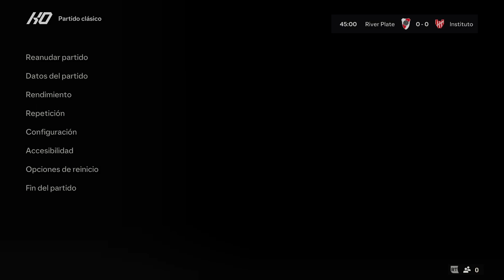FC 24 - River Plate vs Instituto - Copa de La Liga - Predicción